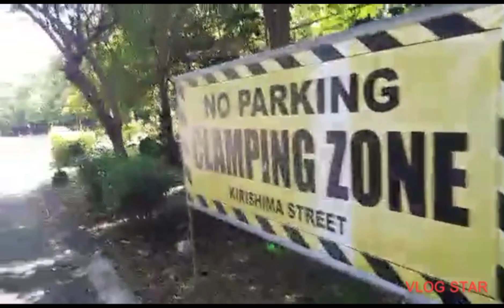MAG GALA TAYO MGA LANGGA SAMAHAN NYO AKO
going everywhere samahan nyo Ako mga lalbz MAGLIBOT  Dana po magustohan nyo Ang video Kong ito please don't forget to like and subscribe to my Channel to Celine Giganto thank you so much GOD BLESS EVERYONE